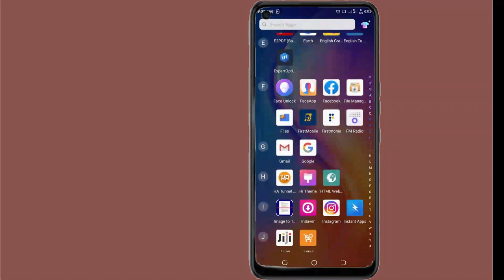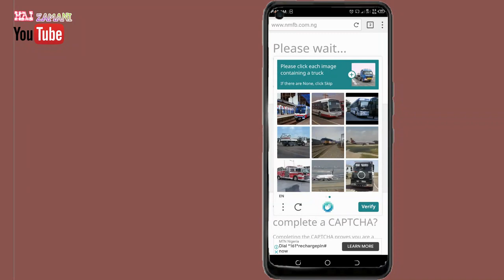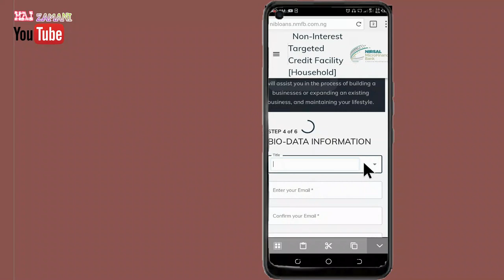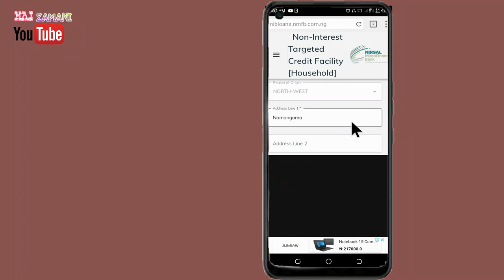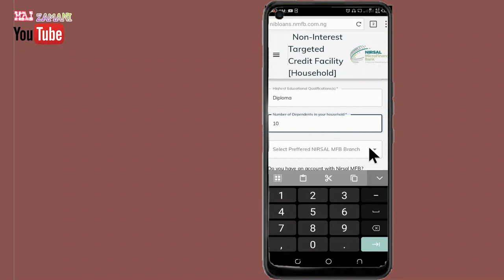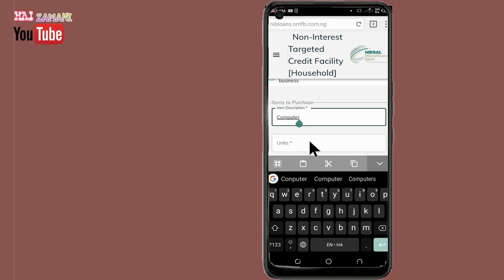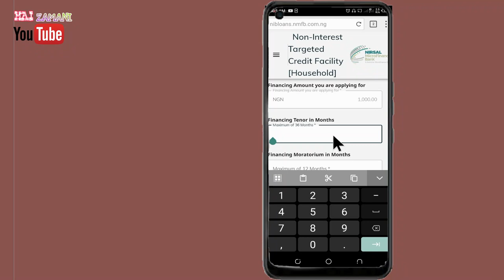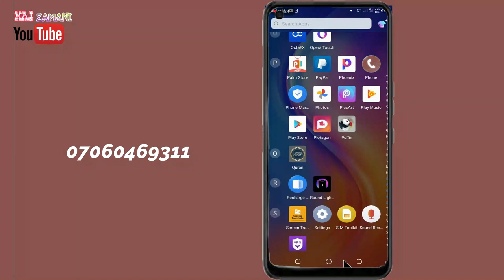Yadda zaka samu tallafin kudi daga Gwamnati ₦500.000, NIRSAL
Mun gode da bibiyar ayyukan mu da kukeyi ku kasance tare damu domin samun sabbin videoyi masu kayatarwa

Ga link din nan na NIRSAL

CONTACT DETAIL 👇👇👇👇👇
Instagram.         = Umar Ladan